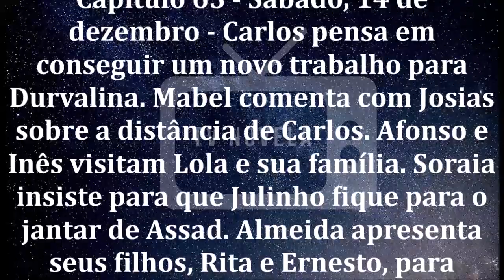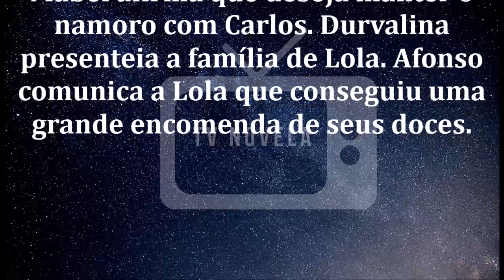🔷 Éramos Seis 14/12/19 | Capítulo 65 | 14 de Dezembro | Sabado | Resumo